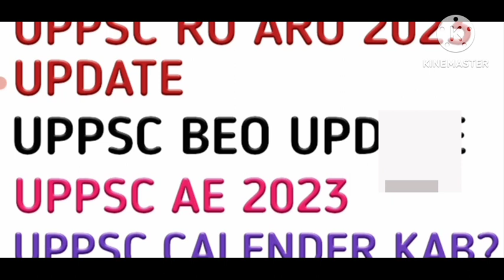UPPSC | UPPSC RO ARO | UPPCS 2023 | UPPSC ae |UPPSC new calender UPPSC beo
uppsc
 uppsc ae, uppsc result 2022
 uppsc kya hai
uppsc syllabus

uppsc ro aro
 uppsc ro aro syllabus
 uppsc ro
uppsc ro aro 2022
uppsc ro aro mains paper
uppsc ro aro book list
uppsc ro aro preparation
uppsc ro aro result 2021

upsc 2023
uppcs pre exam paper 2022
uppcs csat
 uppcs mains answer writing
uppcs mains
uppcs ki taiyari kaise karen
 uppcs mains paper

@The infinite Will

uppsc ae
uppsc ae result
uppsc ae new vacancy 2022
uppsc ae result 2022
 upsc ese interview guidance
upsc ies interview uppsc ae syllabus
 uppsc ae new vacancy
 upsc ese 2021 result

govt jobs
 govtjobs4u
 govt jobs 2022
govtjobsprep
 govtjobsup
govtjobsportal
govt job study

sarkari job

uppsc
uppsc news
uppsc result 2021
 uppsc kya hai
uppsc syllabus

UPPSC | UPPSC RO ARO | UPPCS 2023 | UPPSC ae |UPPSC new calender

gk general knowledge in hindi english,
bilingual ) to get good sarkari exam job result (or
sarkri rusalt dot com or majhi naukri . after jee main
or graduation or ba bsc , useful for government
competitive exams cse or civil services like ias pcs
psc uppsC uppcs bpsc mpsc cgpsc tnpsc appsc
tspsc tpsc kpsc wbpsc kerala pcs jpsc gpsc opsc
apsc wbcs tpsc ppsc jkpsC ctet upsc mppsc ras hpas
hcs hpsc ukpsc ugc net gate neet ignou nta net bcece
rrb ntpc ptet kpsc ielts ukSssC upsssc cet rrb je ssc
cgl gd chsl ap eamcet uptet jipmer bseb teaching
nda cds capf defence kvs dsssb rpsc banking police
railway rrb kas ibps po bank sbi yes bank sbin hdfc
ibdi icici pnb banking jnu bhu delhi university & Bank
Jobs Lecturer & Teacher State PSC, UGC ICAR SLET
CSIR PSUs Police Paramilitary & Other Jobs - to learn
best possible current affairs , static and dynamic gs
gk ga polity history economy geography environment
ecology.